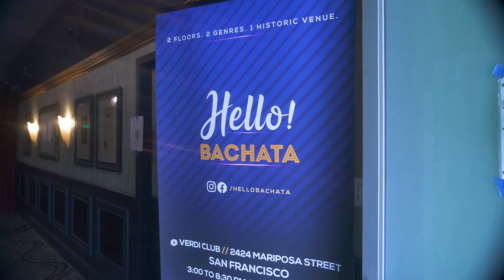One of the Most Well-Attended Events in San Francisco - Hello! Bachata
Thank you for making @hellobachata and @hellokizomba the most well-attended event in the San Francisco bay area. Our attendance has been over 300 every month thanks to dancers such as you coming from as far as Sacramento, Fresno, Santa Rosa, Calistoga, San Jose, Santa Cruz, and special attendees from other states such as Texas and Canada.

Our next event is April 9.

Join us for a daytime event with Bachata dancing at Verdi Club, one of the best historic dance floors in San Francisco.
Main Floor: Bachata (and some Salsa)
2nd Floor: Kizomba
(Kizomba, Urban Kiz, Ghetto Zouk, Afro House, Kompa, Doucer, Tarraxo, and more)

ADDRESS
2424 Mariposa St.

Just 6 minutes off of the 101 freeway, and free and safe parking!
3:00pm to 8:30pm
but $20 with cash
- Bring your own water!
- but water for $2/bottle will be available while supplies last.
- Is your birthday in April? Your cover is on us. You get in free!
EventBrite:
Your patronage reimburses all of those involved with the event.

Two Lessons at 3:00 - 4:00:
Main Floor: Bachata
2nd Floor: Kizomba
Bachata dance with Ngoc Huynh
Urban Kiz dance with Masha Kizz and Monica Hegde
Live DJing from 4:00 - 8:30pm:
DJ Kris Kros, Thiencito, Smooth, on the Bachata floor.
Intermission for performances around 5:15-5:30.
Kizomba floor deejays:
DJ MKIZ

Video by @jsmoothsalsa and @thestudiocv be sure to follow 'em.